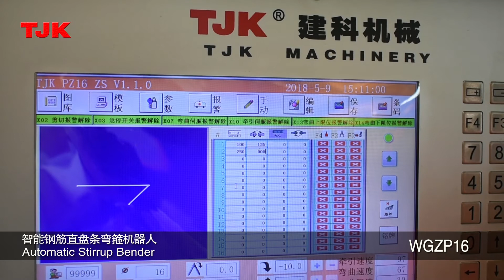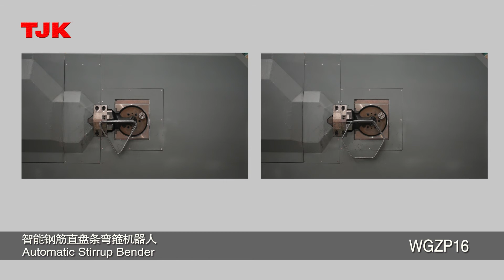Stirrup Bender WGZP16 -- TJK MACHINERY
Bar                                  Φ8-16mm
Coil                                 Φ5-12mm
Max pulling speed       110m/min
Max bending speed    1200°/sec

Jerry Wang
Sales Director
TJK MACHINERY(TIANJIN) CO.,LTD
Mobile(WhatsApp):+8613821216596